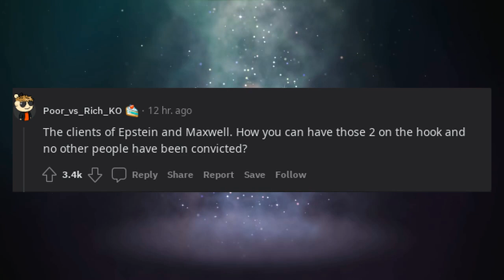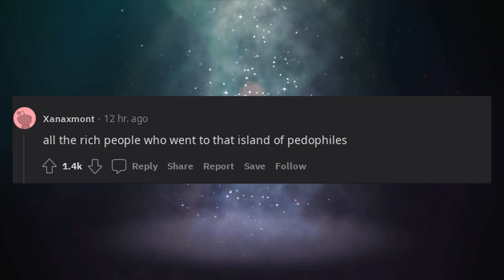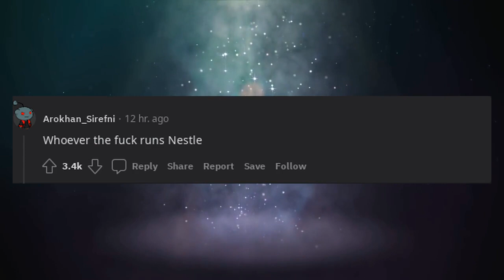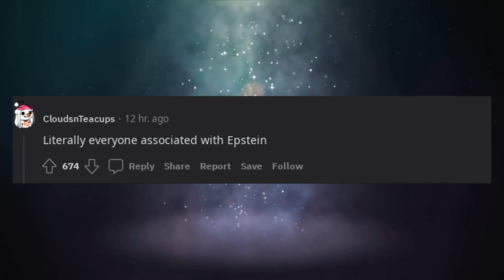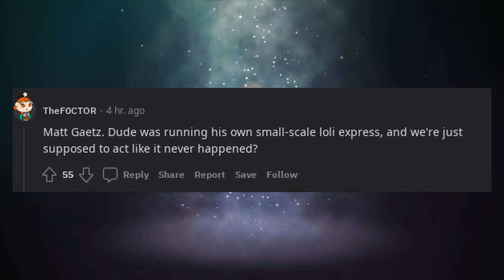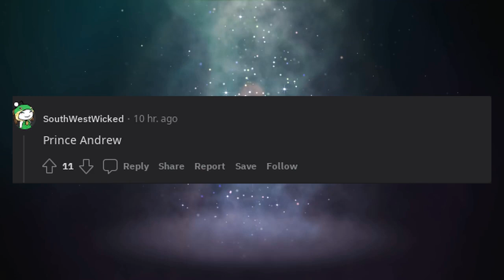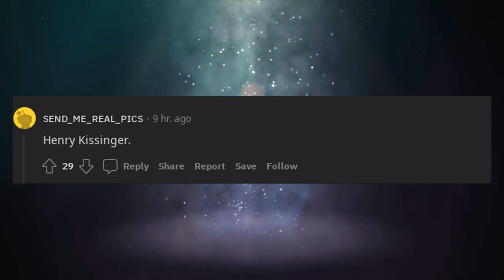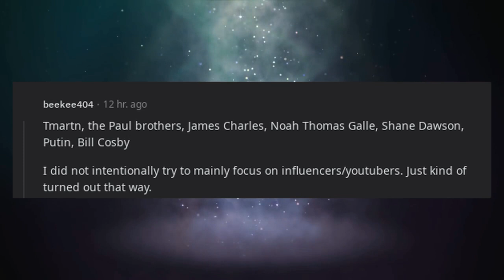Who should be in prison 100 , but they aren't because they are rich?